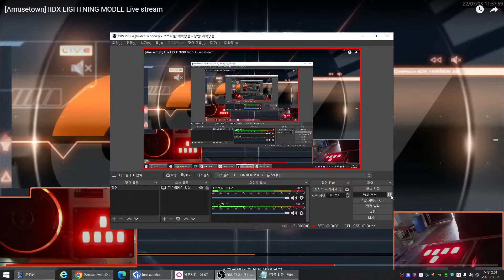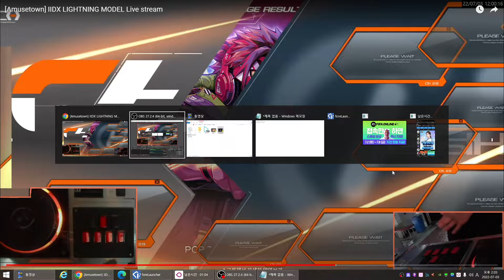[Beatmania IIDX 29 Casthour] POP TEAM EPIC(kors k Remix) SPA MAX-30